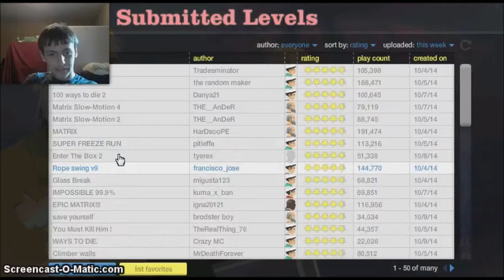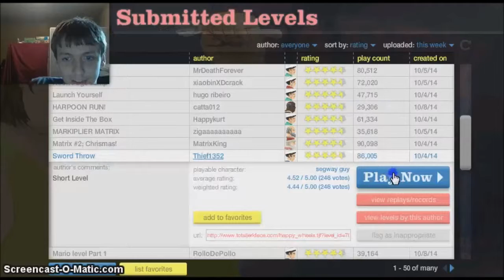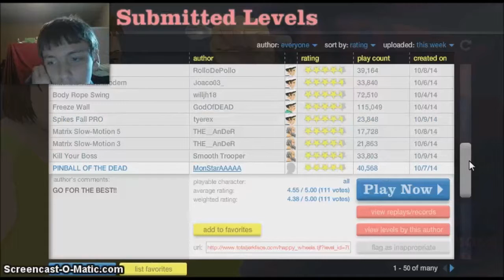FIRST EDIT (happy wheels pt 70)